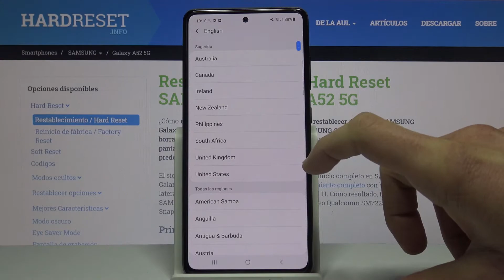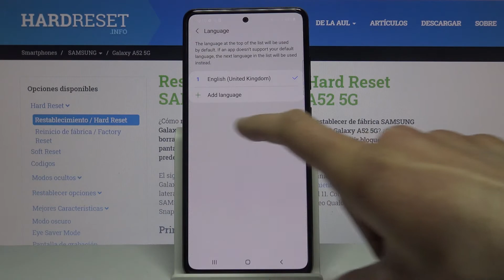Cómo cambiar el idioma en SAMSUNG Galaxy A52 - configurar el idioma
Si quieres cambiar el idioma del sistema en tu SAMSUNG Galaxy A52, sigue nuestro tutorial. Quédate con nosotros y descubre cómo configurar el idioma de tu celular SAMSUNG en unos pocos pasos.

¿Cómo cambiar el idioma del sistema en SAMSUNG Galaxy A52? ¿Cómo configurar el idioma en SAMSUNG Galaxy A52? ¿Cómo cambiar el idioma del teclado en SAMSUNG Galaxy A52?